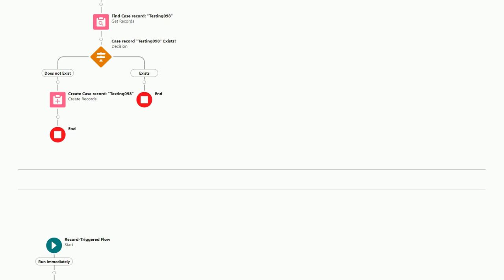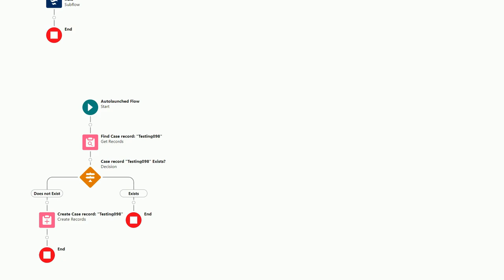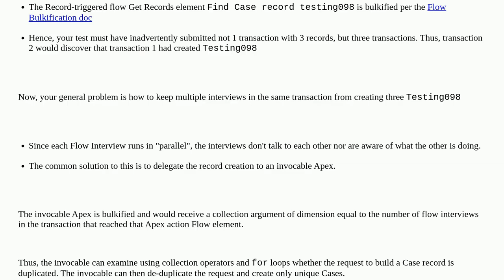Salesforce: How Salesforce executes a flow on a record triggered plus subflow vs only record trig...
How Salesforce executes a flow on a record triggered plus subflow vs only record triggered

A special thanks goes out to the community

  recordtriggeredflow subflow bulkification order-of-execution flowsupport